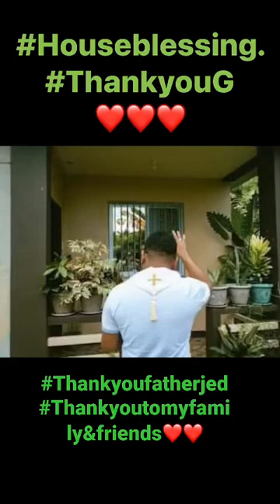House Blessing (Oct. 3,2022)